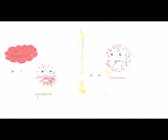January 27, 2021